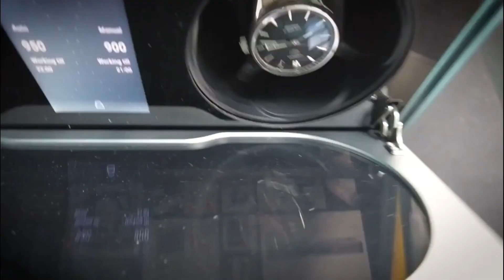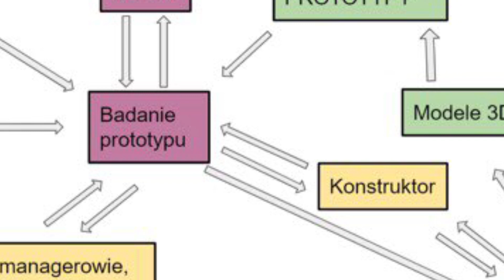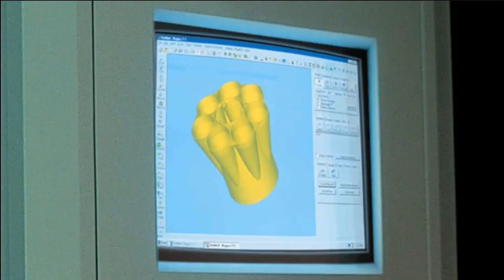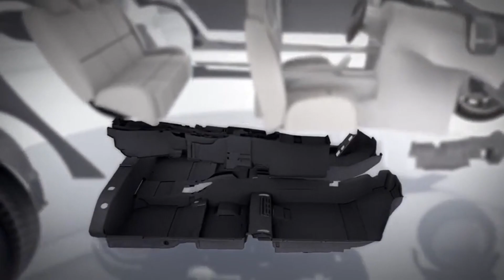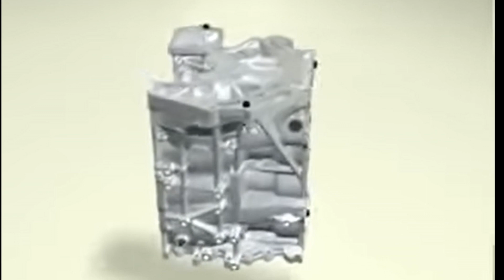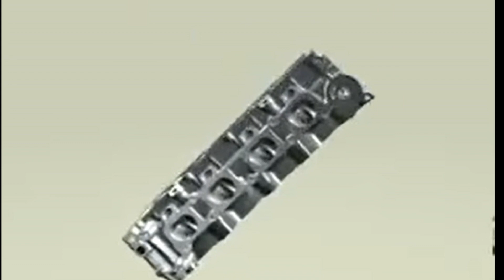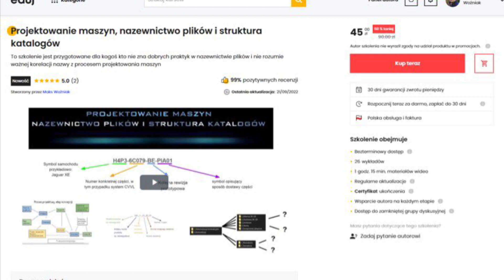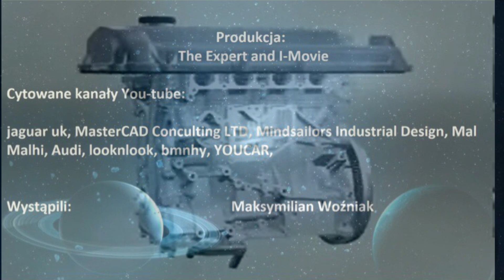#17 KONSTRUKTOR I JEGO PRACA, THE EXPERT, WSPOMNIENIA KONSTRUKTORA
Moje przemyślenia na temat tego jak powinna wyglądać praca konstruktora.
W nagraniu wykorzystałem w przedziałach czasowych  0:13 - 1:17 oraz 1:42 - 2:01 materiał video będący własnością firmy Mindsailors.

Link promocyjny do szkolenia  z nazewnictwa plików i struktury katalogów wspomnianego na początku nagrania:

Jeśli chcesz zostać moim patronem poza YouTube to tu masz link do mojego Patronite:

Linki do serii szkoleń wspomnianych pod koniec filmu:
Aktualna promocja na szkolenie w Solidworks wspomniane w nagraniu:

Druga część szkolenia koncentrująca sie na zagadnieniach modelowania z wykorzystaniem szkieletu i pliku design:

Ta sama wiedza w programie CATIA V5 dostępna tutaj:
Wprowadzanie zmian w modelach 3D w systemie CATIA V5 - część 1

Wprowadzanie zmian w modelach 3D w systemie CATIA V5 - część 2